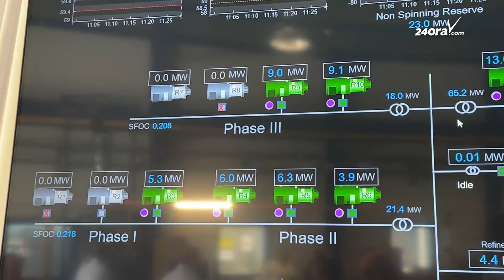No ta premira ki tempo lo bolbe baha tarifa di awa y coriente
Despues di e anuncio diaranson mainta riba reduccion tarifa di coriente, naturalmente ta bini dilanti pa ki tempo lo tin e siguiente reduccion di tarifa, awa y coriente. Pero riba esaki e e director di WEB ing. Alfredo Koolman no tabatin idea pa ki tempo esaki lo por sosode atrobe.